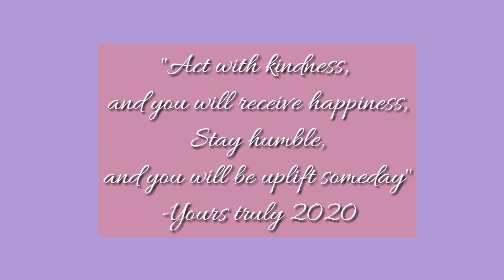EASY HOMEMADE ESPASOL | Pangmeryenda & Pangnegosyo | Glutinous Rice Flour Recipe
Try this yummy recipe! Perfect for your favorite coffee 💟 Thank you for the continuous support and for watching my vlogs po.